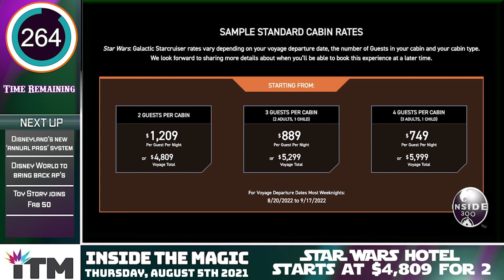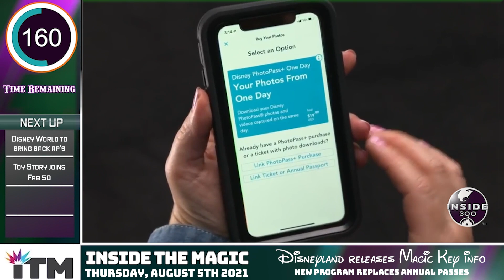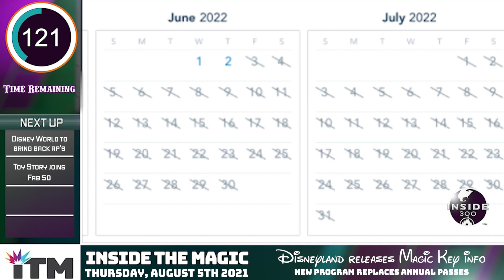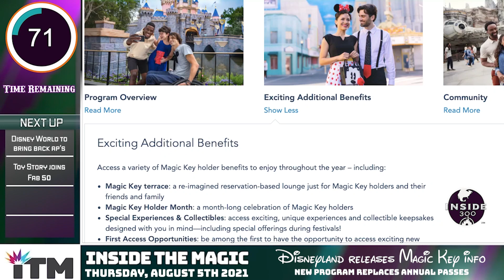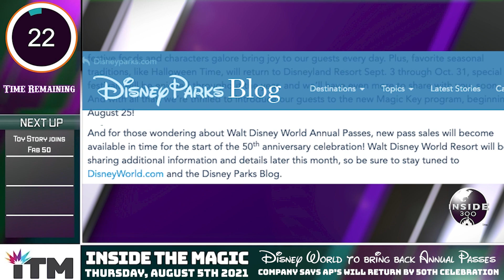Star Wars Hotel to Cost More than Han Solo's Bounty | Disneyland's Magic Key Prices Announced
Time to empty those pockets because prices for both Disneyland’s new annual pass system and Walt Disney World’s Star Wars hotel have been revealed.  We’ll tell you how much it’ll cost to become a Disneyland ‘Key’ holder and what it will run you to stay two nights at Walt Disney World’s most ambitious resort.  Bo Peep has beaten out Buzz Lightyear by joining the Fab 50, and AP’s are coming back to Orlando before you know it.  Episode 34 of Inside 300 is live.

Featured Stories:
00:00 Intro

00:31 Star Wars Galactic Starcruiser Pricing

02:15 Everything You Need to Know about Disneyland's Magic Key

04:51 Walt Disney World to Bring Back Annual Passes

05:11 Bo Peep and Woody Join FAB 50